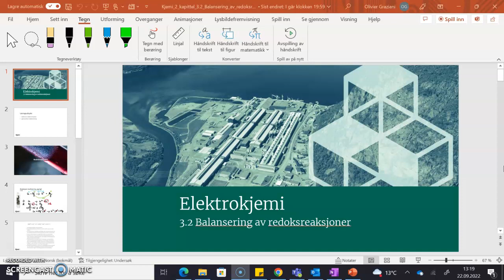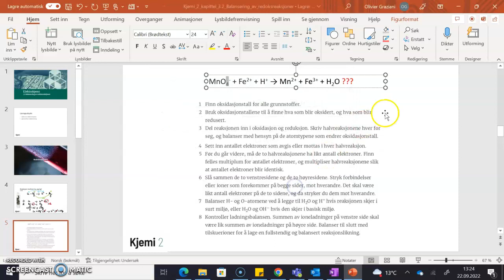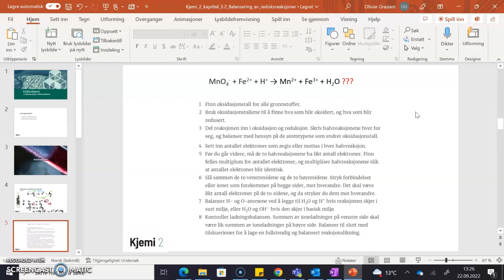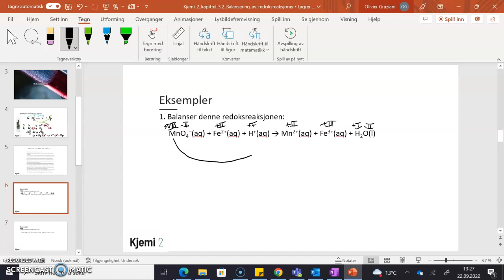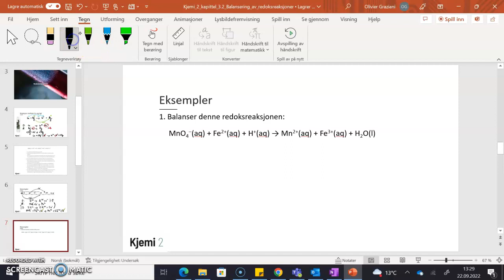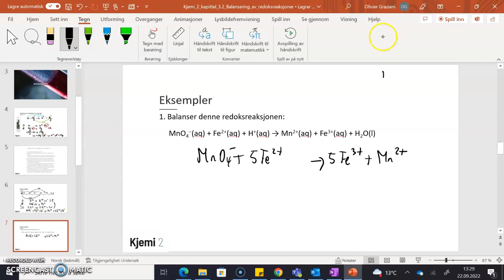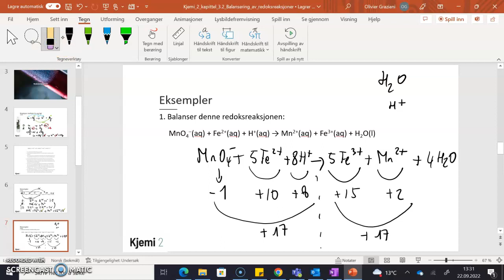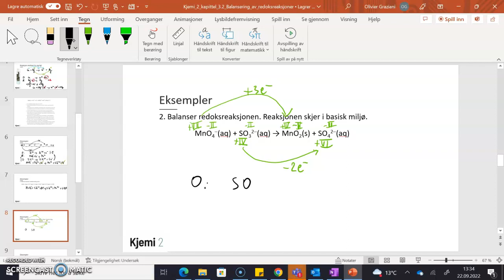Kjemi 2 3 2 Balansering av redoksreaksjoner del 1